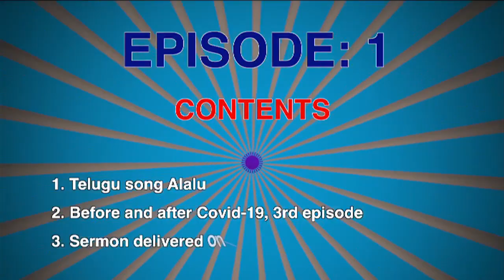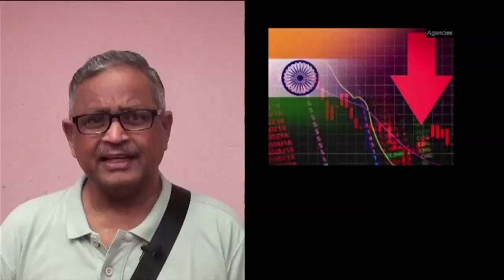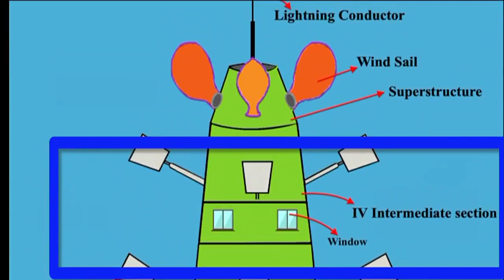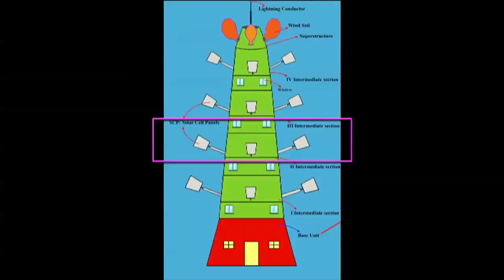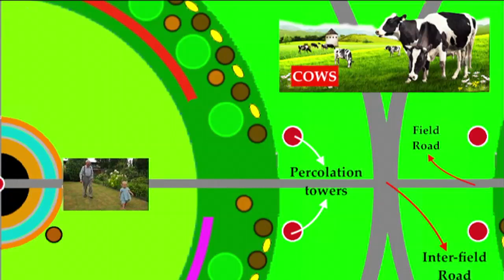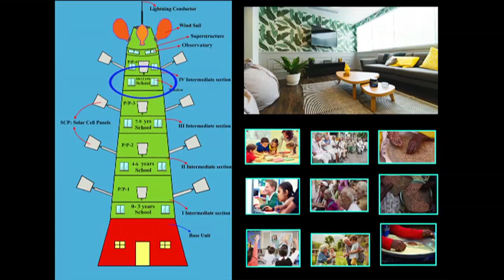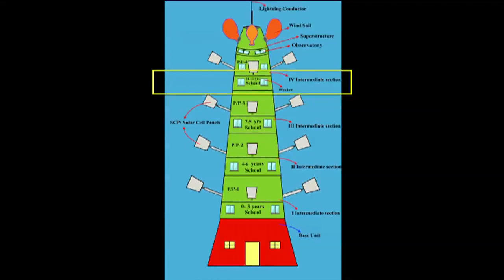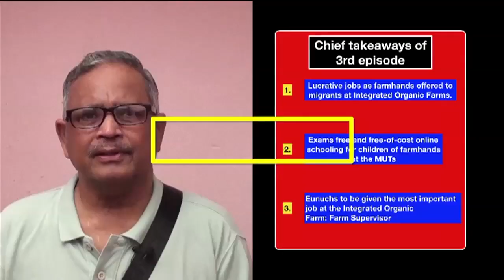Paata Maata Episode 1: Before and after Covid...3rd episode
This is a fresh upload of episode 1 occassioned by the earier episode being of SD and low resolution quality